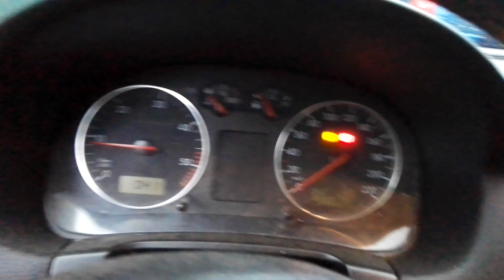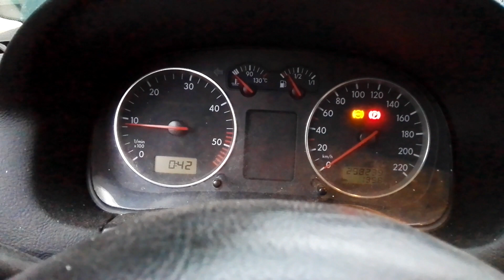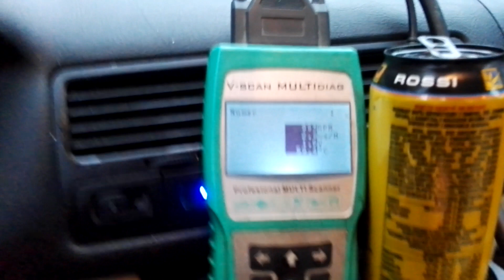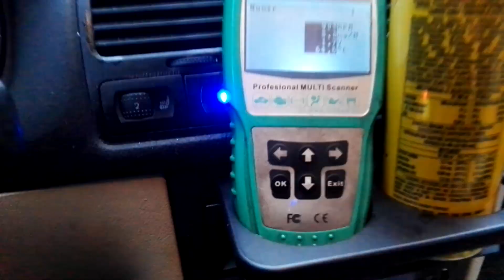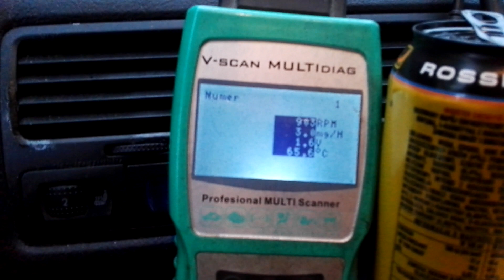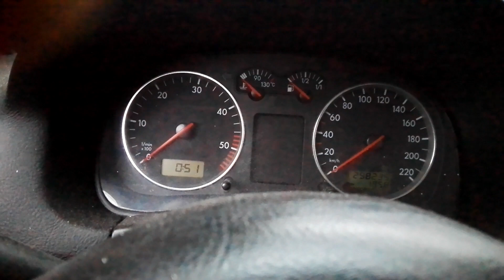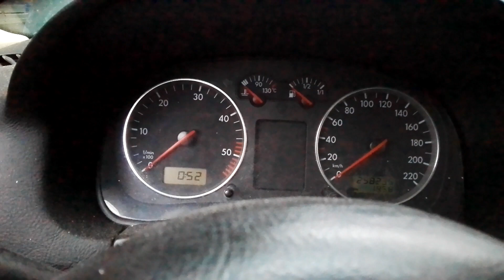Jak wskrzesić stare dobre tdi.Kręci długo na zimnym silniku a na ciepłym nie pali. Część 4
Witam,w tym filmie pokarze jak przywrócic życie starego tdi 90/110 koni na pompie rotacyjnej.Sorki za urwanie filmu,presja czsowa i telefon sie zbuntował :-)
W drugiej częsci opowiem dokladnie co się stało i jak płukanka i tani filtr paliwa wpłynoł na agonie silnika